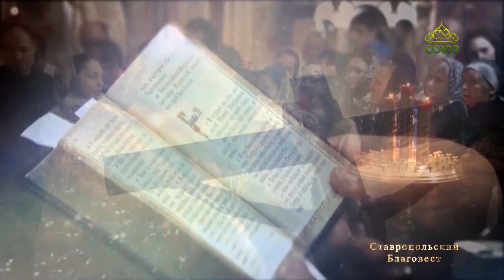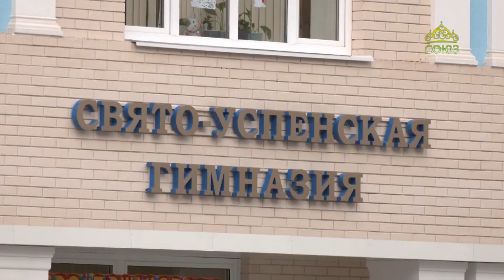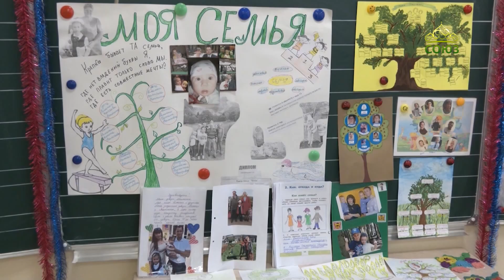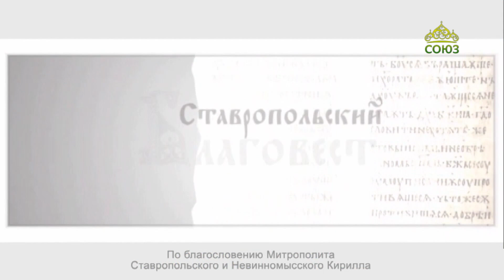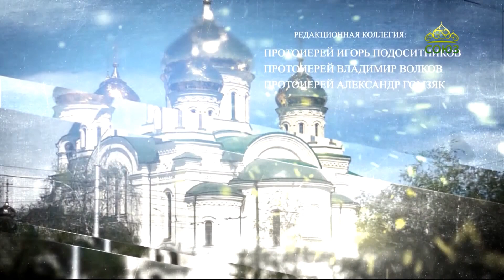Благовест (Ставрополь). 12 января